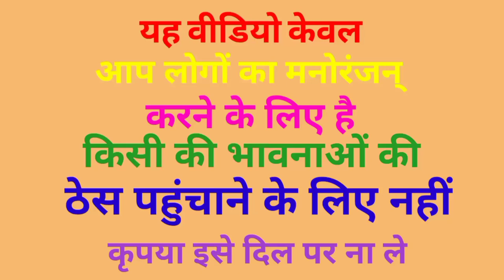अखिलेश जी ने बेचा आम! मोदी योगी को उधार देने को मना कर दिया कॉमेडी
akhilesh comedyvideo
comedy_video
kejriwal comedy video
comedy video
fni comedy video
kushti
dangal video
kushti video

khesari lal yadav_new_song
funny_yaari2.0 Comedy video kaise banaye
Ashish music
Kalu comedy
Pooja dotasra
Puja dotasra
Sunil comedian
Sunil comedy
Rajasthani comedy
Miss you Rani
Marwadi comedy